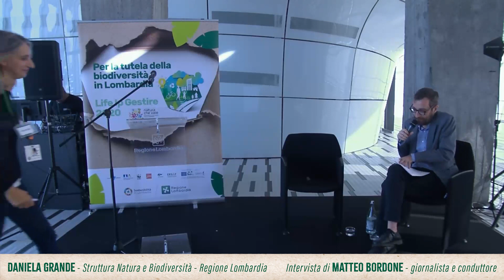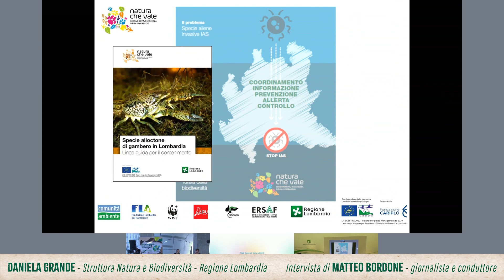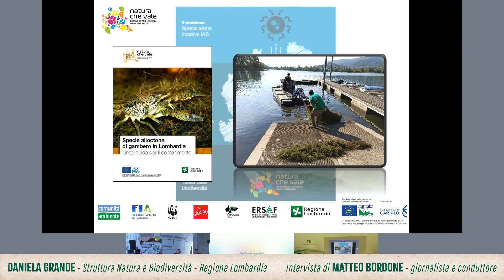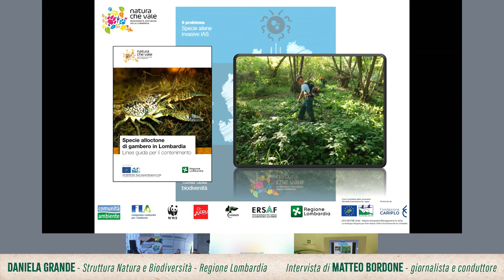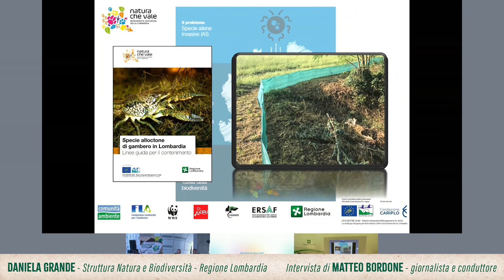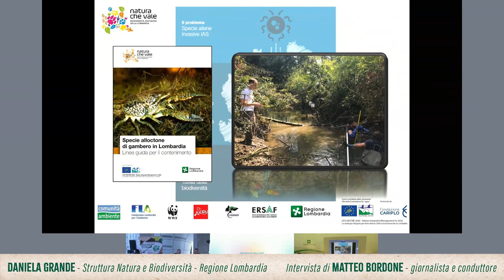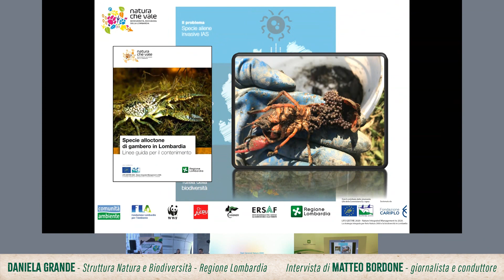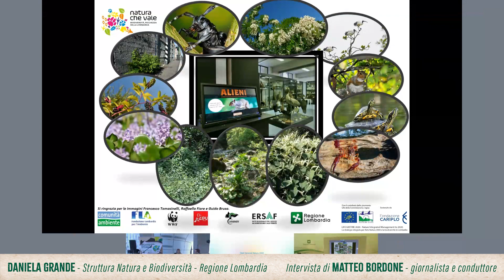Intervento di Daniela Grande - Stati Generali Natura 2000 – 10 ottobre 2023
Intervento di Daniela Grande, Struttura Natura e Biodiversità di Regione Lombardia, agli Stati generali della rete Natura 2000 in Lombardia. Gli Stati generali sono un appuntamento annuale di confronto tra partner e stakeholder del progetto Life IP Gestire 2020. L’edizione 2023 ha assunto un carattere particolare, di bilancio, essendo l’ultimo anno del progetto, iniziato nel 2016. Info sul progetto